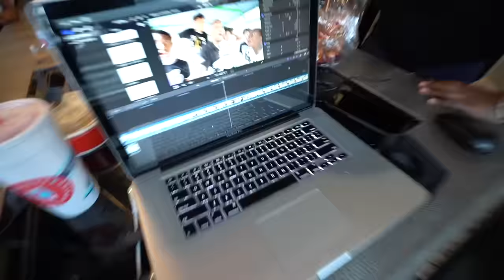WE DIAMOND TESTED MACEI RING & CHAIN MYKEL BOUGHT!!💔(SHE'S HURT)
MYKEL BOUGHT HIS GIRLFRIEND FAKE JEWERLY..